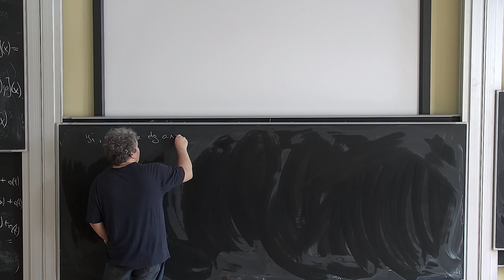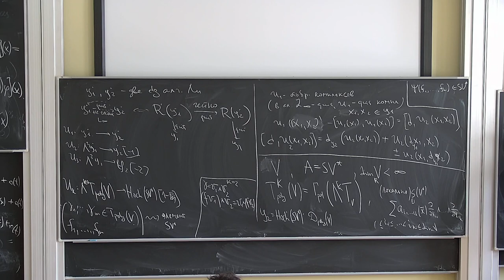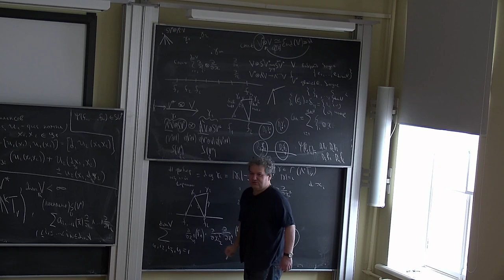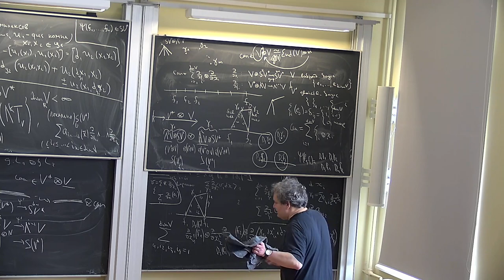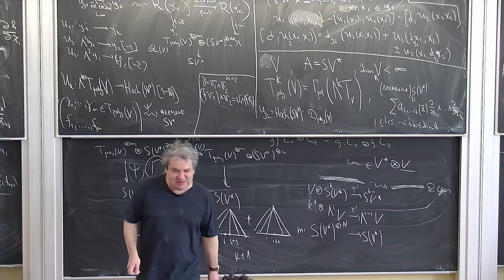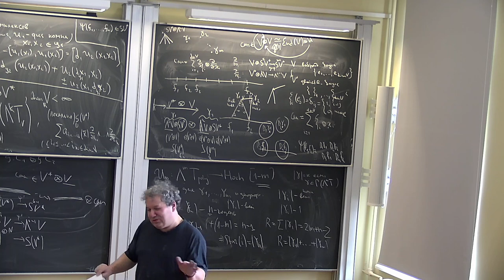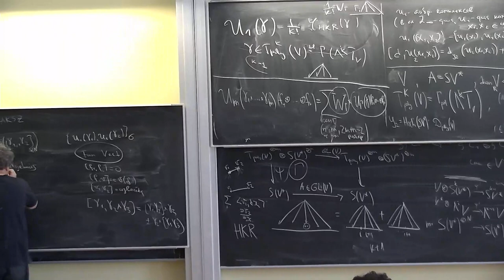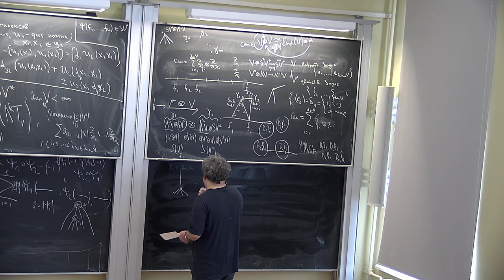Б.Б. Шойхет, "Некоммутативная геометрия и теория деформаций, продолжение" 4 ч.1 11.03.23